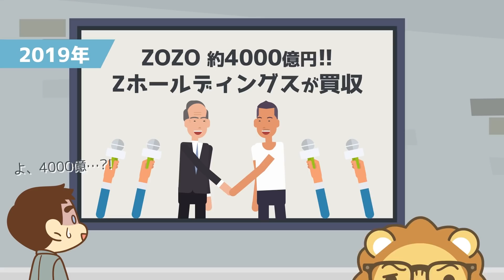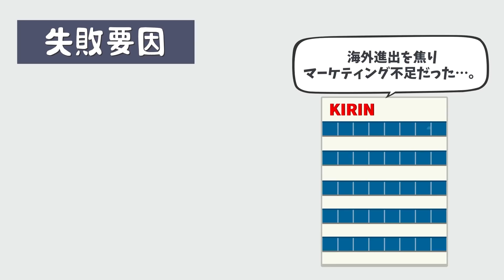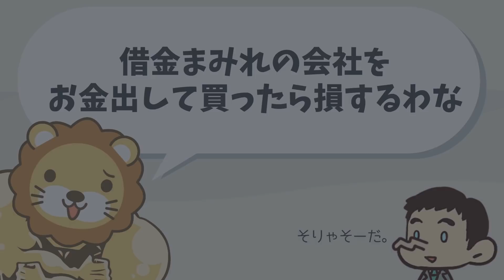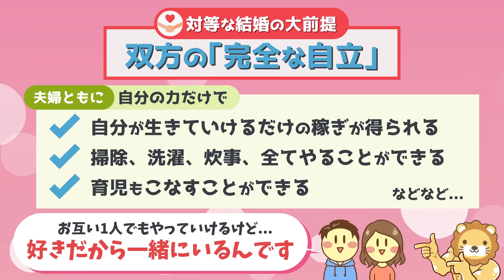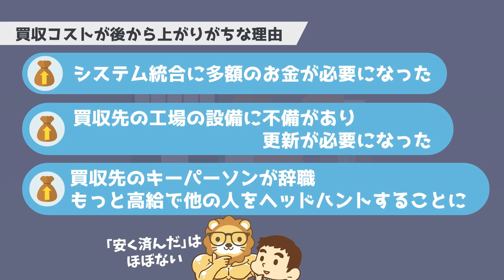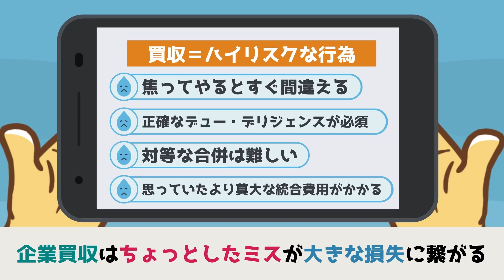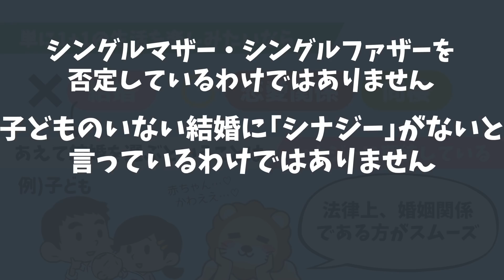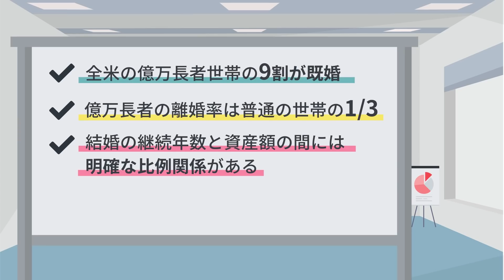【TOP5】理想の結婚はナゼ難しい！？結婚と企業買収の悲しい共通点を解説【人生論】：（アニメ動画）第124回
00:00 intro
00:18 今日の話題：「結婚」と「企業買収」の失敗の共通点
02:08 第5位「焦って決めると間違える」
02:50  └例：キリンホールディングス
04:23 第4位「デュー・デリジェンスが必須」
05:04  └例：LIXIL
06:37 第3位「対等な合併は恐ろしく難しい」
10:05 第2位「思っていたより莫大な統合費用がかかる」
12:45 第1位「シナジーは過大に見積もられる」
13:08  └例：三菱商事
17:06 まとめ：企業買収の失敗事例から学んで、結婚についてしっかり考えよう

『【TOP5】理想の結婚はナゼ難しい！？結婚と企業買収の悲しい共通点を解説』

『明日を生きるための教養が身につく ハーバードのファイナンスの授業』
※いつも紹介している書籍と比べると、難易度は高めです

【関連資料】
（KIRIN）

「未婚男性を追い込む『3％説』に隠されたウソ」（東洋経済ONLINE）

「結婚資金はいくら必要？リアルな費用と知っておくべきお金のこと」（ゼクシィ保険ショップ）

「シナジーの意味は？ビジネスでどう使われる？」（ロバート・ウォルターズ）

【関連動画】
【超重要】収入を増やす・投資をするよりも大切なこと【人生論】（アニメ動画）：第12回